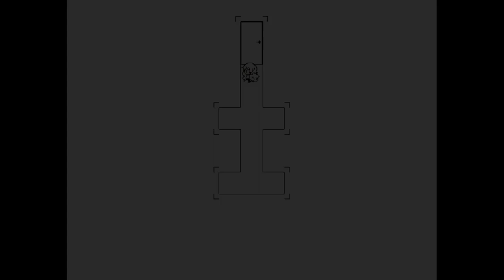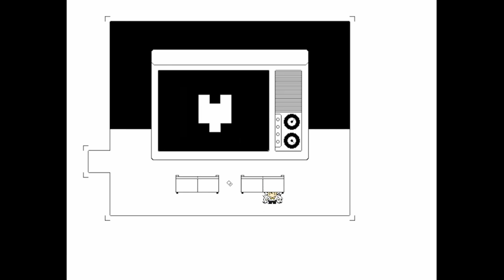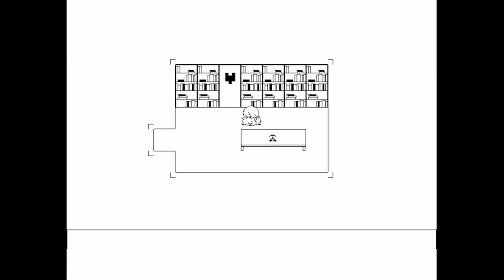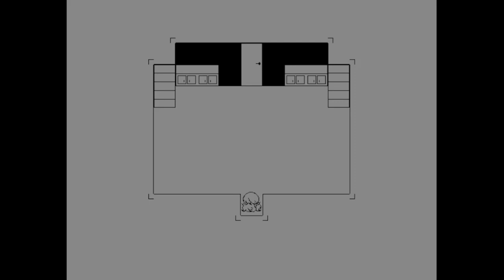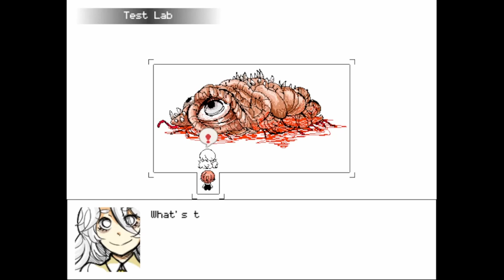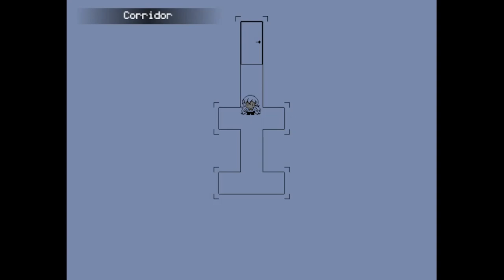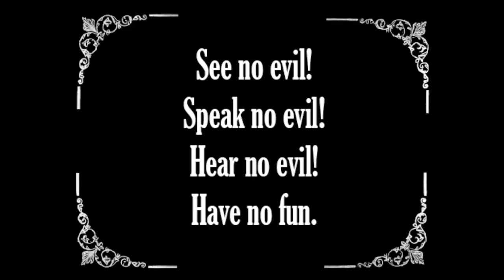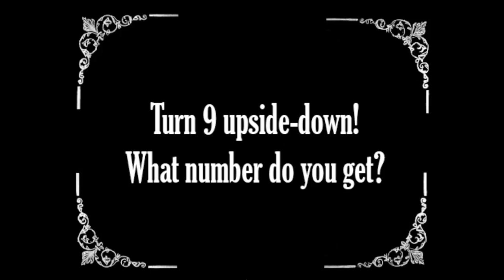THEY ARE ALWAYS WATCHING! | Van plays: Hello Charlotte EP 1 [PART 1]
In part 1 join me as I puppet- I mean GUIDE little Charlotte. Lookie! We have little bear friends to keep us company :]

CW // Considerable gore, body horror, blood, and religious imagery.
Dark themes in general.

Intro animation by me!